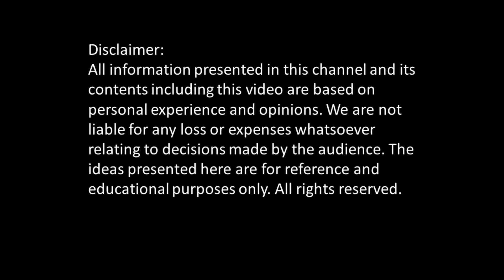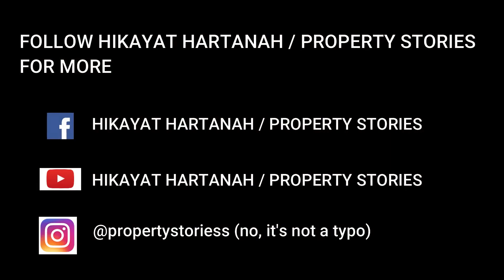Home Makeover Part 5: How to clean your fridge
A fridge is one of the most expensive electrical appliances around to replace. Best to just clean it and reuse for your property if it's still in good condition.

Don't forget to check in between the rubber fittings and clean them too. That spot traps lots of dirt.

Onsmo Starter Studio Light Double Fluorobox Kit (MALAYSIA PLUG) Wireless GO Compact Wireless Microphone System

If you're looking to buy/sell properties, give me a holla at below;